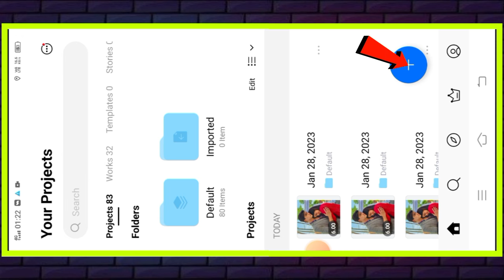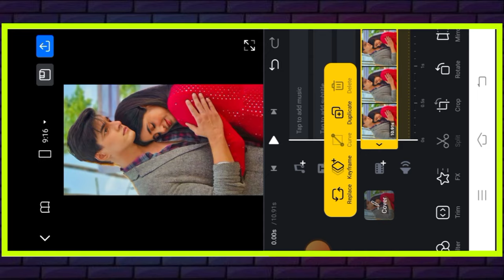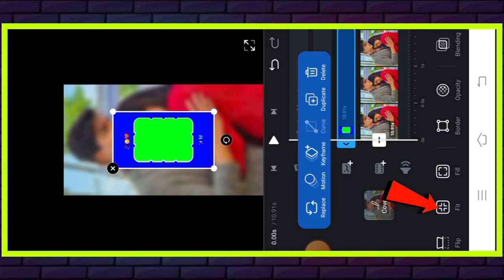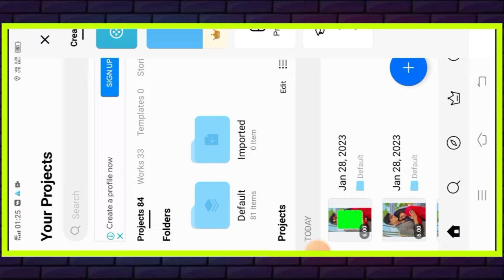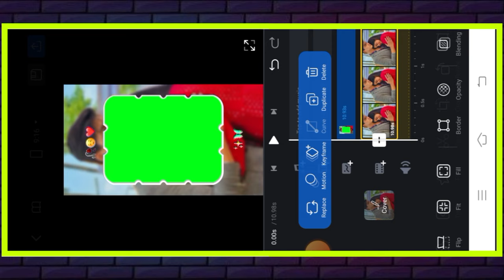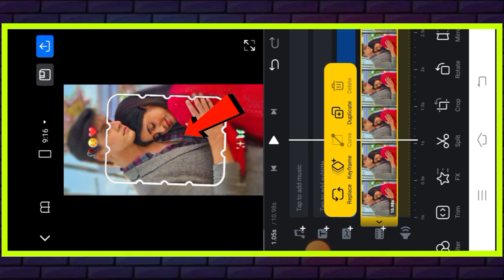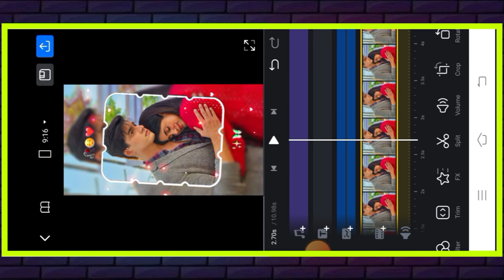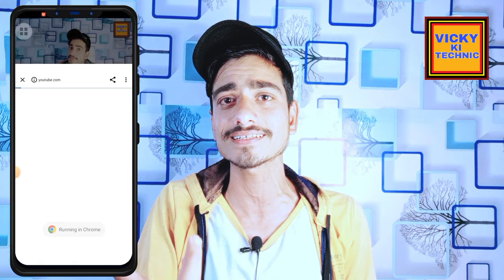How To Make New Trending Whatsapp Status Video In Vn Video Editor | Green Screen template video.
So guess ajj ki iss video me ham apko bataye hai ki lofi video editing kaise kare ya lofi status video editing tutorial I hope ki ye video apko pasand ayegi

YOU CAN USE THIS TEMPLATE MAKING STATUS OR STORIES JUST ADD CREDIT OF ME❤

Your Question

vn photo editing video
vn template download
vn app for se editing kaise kare
vn new reel editing
vn video editor 4k full screen Status editing
Trending love status editing vn app
green screen video editing vn
green screen status
green screen template video
lofi video editing tutorial
lofi video kaise banaye
lofi editing
Full screen template video